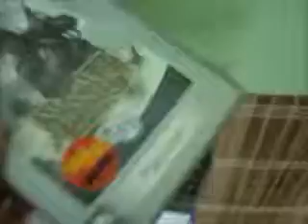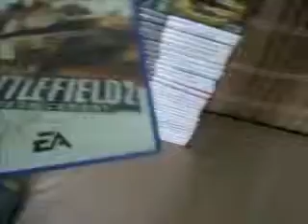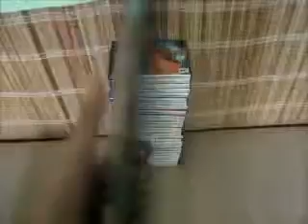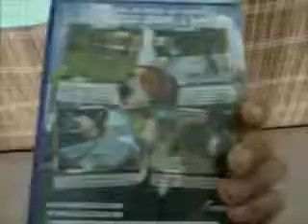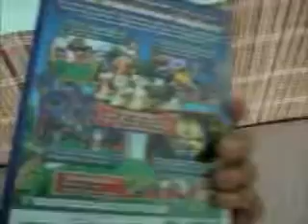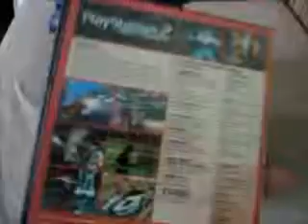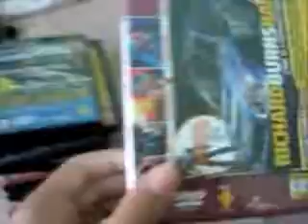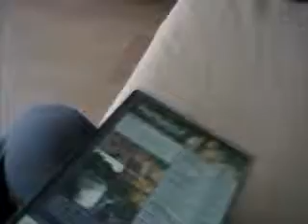My PS2 games collection 2002-2012